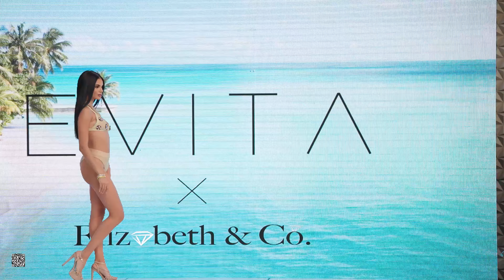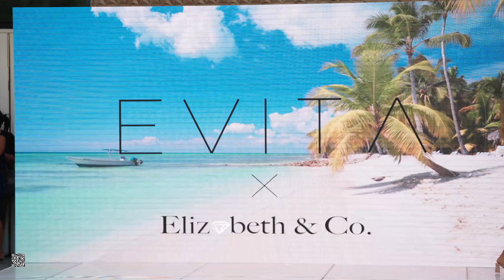EVITA SWIM / NY Swim Week 2023 / FULL SHOW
Watch EVITA SWIM'S whole show from the New York Swim Week 2023

SETTINGS
Sony S-LOG 3 4k60fps

GEAR USED TO FILM THIS CONTENT